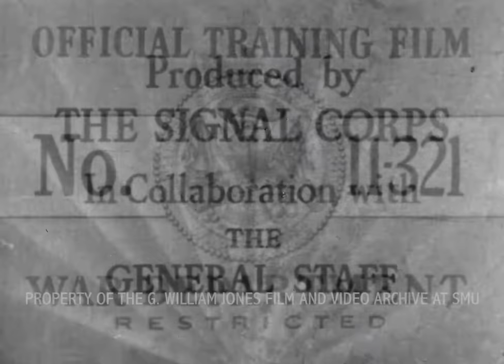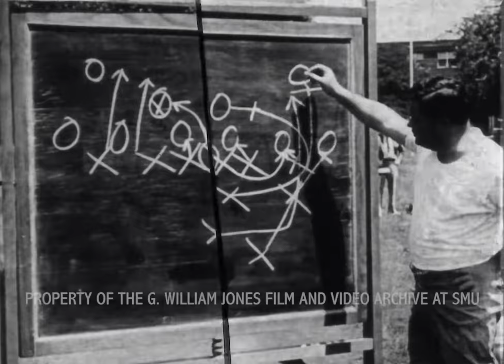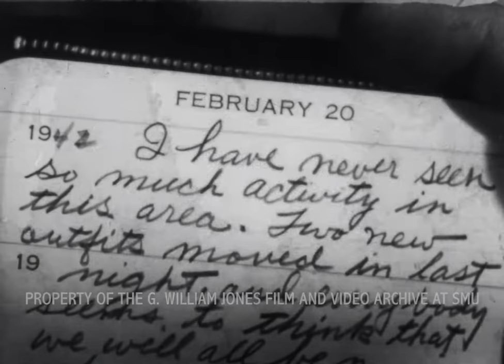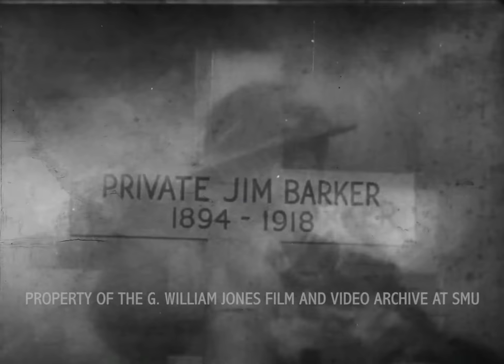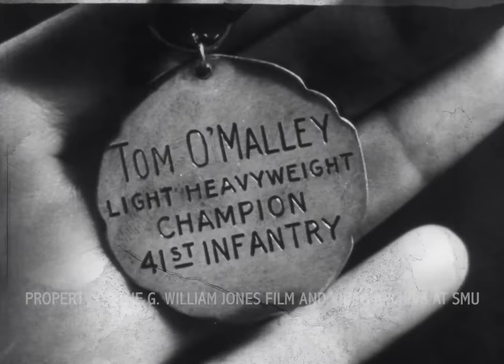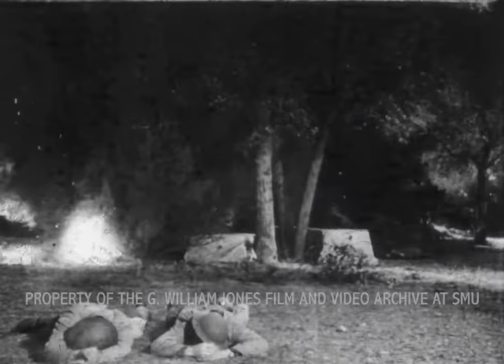"Combat Counter-Inteligence" Training Film Produced By The Signal Corps - 1942